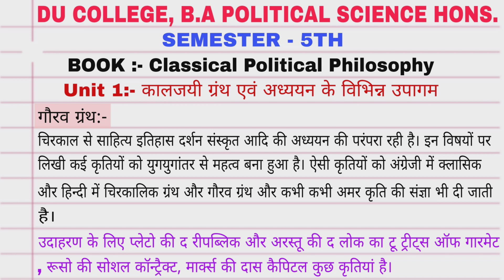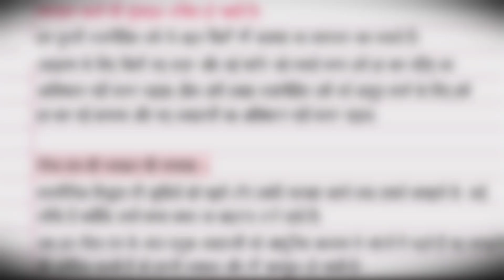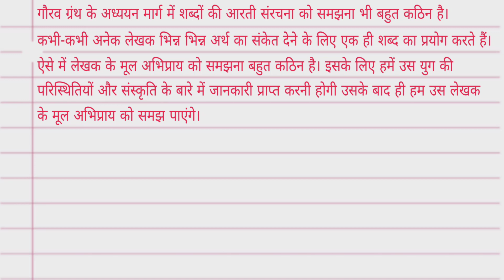DU SOL | Sem- 5th | Classical Political Phylosophy | Chapter 1 | Part 1 | Most Important Notes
My Topic is:- DU SOL | Sem- 5th | Classical Political Phylosophy | Chapter 1 |  Part 1 | Most Important Notes

इस वीडियो में नोट्स Delhi University द्वारा provide की गई book के द्वारा language को Easy करके बनाए गए है
इस वीडियो में नोट्स बनाने के लिए DU के Study Material
के अलावा किसी भी प्रकार के Material का use नही किया गया है